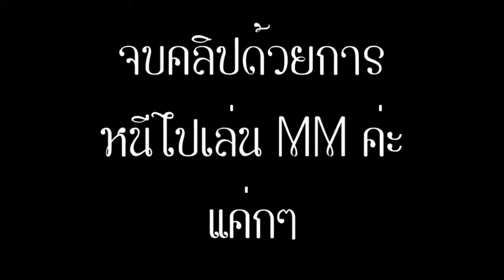Cinderella Phenomenon Part 5 : ไม่รู้จะตั้งชื่อตอนว่าอะไรดี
เลาขอโทษ...เลาคิดไม่ออกจริงๆ---แค่กๆ แถมยังหนีไปเล่นเกมอื่นอีก 555